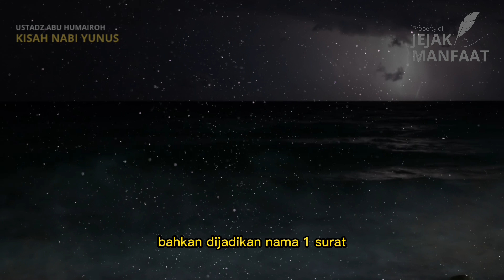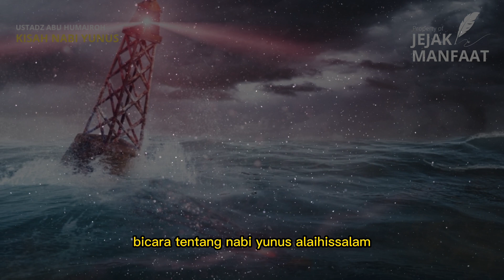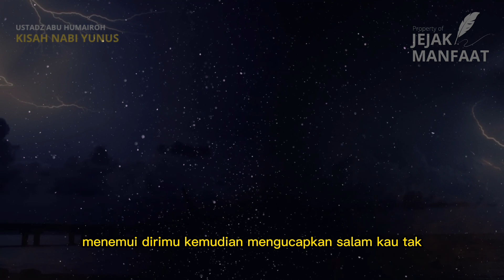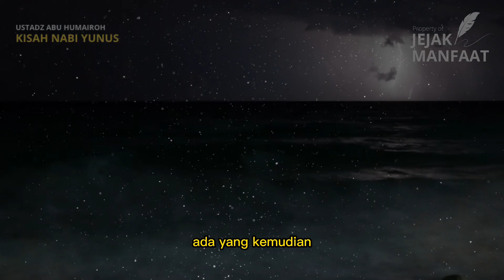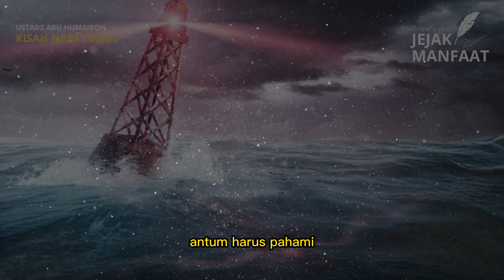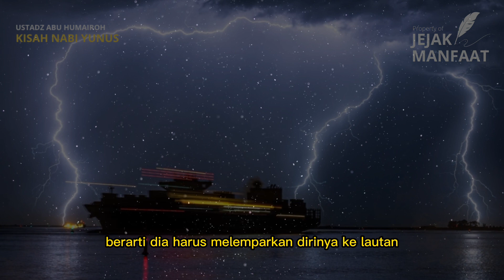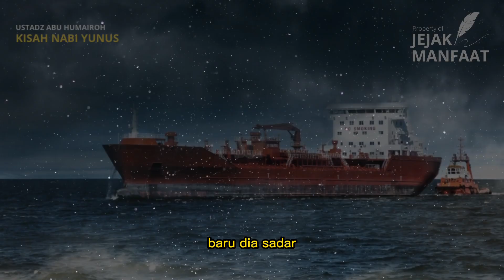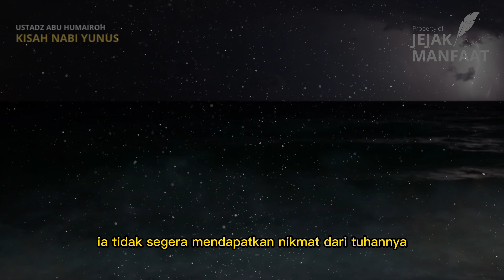Kisah Nabi Yunus AS yang ditelan Ikan Paus dan diselamatkan Allah SWT - Kisah Nabi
Sahabat Jejak Manfaat
Kali ini kita akan belajar tentang Kisah Nabi Yunus AS.
Kisah ini sangat menarik dan banyak pelajaran penting yang bisa kita ambil.

Simak sampai selesai, semoga bermanfaat.

Jangan lupa SUBSRIBE - LIKE - SHARE